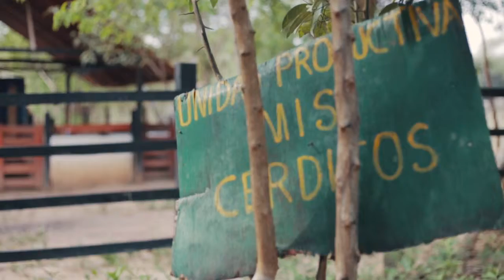CoResponsable: comercio justo para la inclusión productiva.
CoResponsables es un programa de inclusión productiva para las comunidades de la zona rural de Montería, el cual busca garantizar el reconocimiento de los productos del campo y fomentar la sostenibilidad empresarial a través de la consolidación y promoción de 4 marcas sociales llamadas: Yucasabe Cordobés, Huevos Don Paz, Don Porcín y La Esperanza Pollos del Campo.